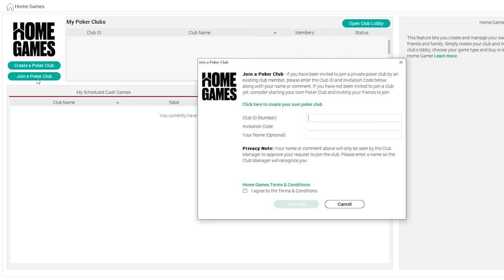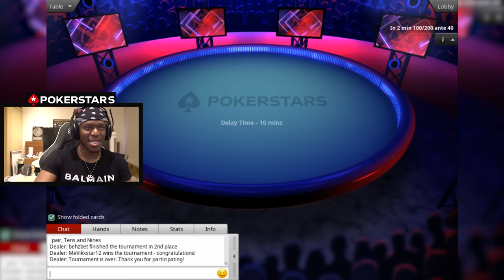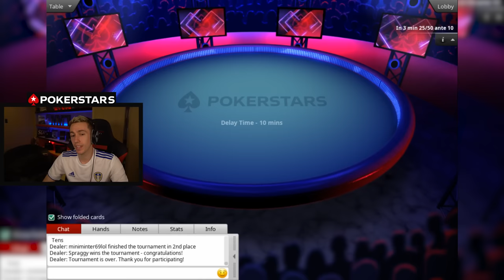SIDEMEN VS PROFESSIONAL POKER PLAYER TOURNAMENT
• Join the Sidemen poker club! Win $1K every Friday in September, starting tonight at 8PM!
• Search ID: 3670717 and use the password: moresidemen
• This product is intended exclusively for those over the age of 18 or the legal gambling age for their jurisdiction.